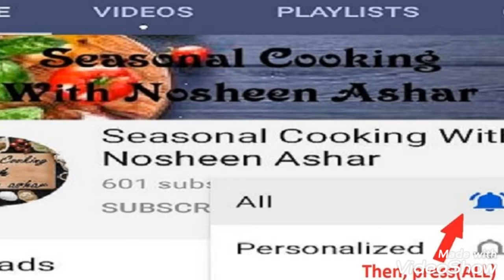How to Roast Sweet Potatoes in Karahi or frypan|Roasted Sweet Potatoes|Shakarkandi Chat Recipe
roasted Sweet Potatoes
ingredients:
Sweet potatoes
cooking oil 1tbsp
For tamarind sauce